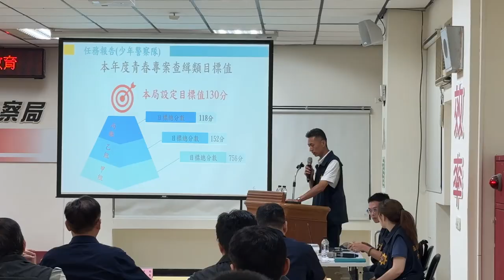放暑假｜青春專案｜基隆｜學生放暑假! 基隆青春專案 出動120名警力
(中嘉新聞記者黃紹銘／基隆採訪報導) 學生們開始放暑假，全國各地警局進行「青春專案」，基隆出動120名警力到KTV進行臨檢而基隆局長翁群能也親自率隊，臨檢網咖、撞球場。對於同仁深夜執行勤務時，可能會遇到民眾飲酒，情緒激動，局長翁群能提醒同仁，務必要注意自身安全。
KTV歡唱唱到一半，遇上警方臨檢，盤查身分，民眾很配合。
但來到另一個包廂，民眾喝多了，語氣有點強硬，經過警方說明，朋友一旁勸阻，情緒才稍微緩和。
基隆警局6月30號執行青春專案，擴大臨檢勤務，120名警力分組，前往轄區KTV、撞球間
臨檢。警察局長翁群能在交通隊六樓進行勤教，聽取簡報。
為了避免青少年們涉足不當場所，基隆警局也開啟青春專案，出動120多名警力，而在6月30號執行專案第一天，就查緝違反組織犯罪防制條例7人，詐欺案22人，違反兒童及少年性剝削防制條例1人，妨害性隱私及不實性影像案類3人。學生們開始放暑假，全國各地警局都加強擴大臨檢，讓青少年們度過快樂又安全的暑假。